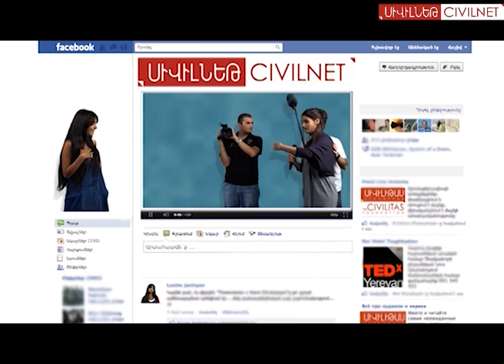Հոկտեմբեր 12, լրահոս 2